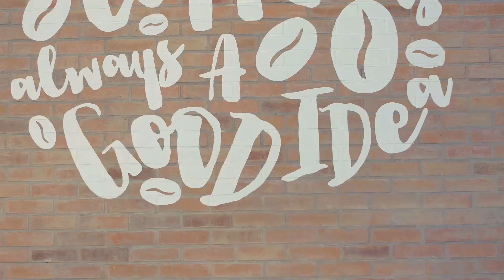Akin Ka Na Lang : Boku No Mono Ni Natte - AISAKU (Karaoke)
Let's all practice Nihonggo And Tagalog together!

Akin Ka Na Lang : Boku No Mono Ni Natte

Minus One version
Karaoke Version